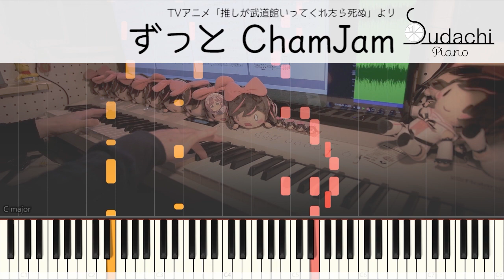【推し武道挿入歌】「ずっと ChamJam」ジャストピアノ（中～上級）【If My Favorite Pop Idol Made It to the Budokan, I Would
推しが武道館いってくれたら死ぬ挿入歌「ずっと ChamJam」のジャストピアノバージョン（中～上級）です！
【MidiumPiano】Zutto ChamJam from TV-Animation If My Favorite Pop Idol Made It to the Budokan, I Would Die : Oshi ga Budoukan Ittekuretara Shinu

　Aメロのメロディアスな感じ大好き。
　個人的には乙女新党のうたを思い出しました（

★楽曲情報
曲名　　　　　：　ずっと ChamJam
番組名　　　　：　推しが武道館いってくれたら死ぬ
アーティスト　：　ChamJam
‹五十嵐れお（CV：本渡 楓）、松山空音（CV：長谷川育美）、伯方眞妃（CV：榎吉麻弥）、水守ゆめ莉（CV：石原夏織）、寺本優佳（CV：和多田美咲）、横田 文（CV：伊藤麻菜美）、市井舞菜（CV：立花日菜）›
作詞　　　　　：　ヒザシ
作曲　　　　　：　ヒザシ